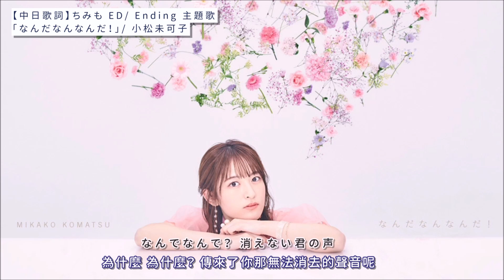【中日歌詞】奇米萌 ちみも ED/Ending - なんだなんなんだ！/ 小松未可子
音樂曲名 ▷ 「なんだなんなんだ！」

歌 ▷ 小松未可子

作詞/ 作曲 ▷ Q-MHz

編曲 ▷ パソコン音楽クラブ

翻譯者 ▷ 榎宮月

歌曲資訊(Song Info) :

アニメ "ちみも " エンディング 主題歌

Anime "Chimimo "  Ending Theme Song

動畫  " 奇米萌 CHIMIMO " ED 片尾曲

專輯配信資訊：

收錄於2022年7月12日發行的同名專輯一 「なんだなんなんだ！」中：